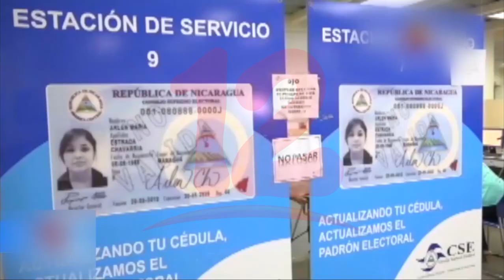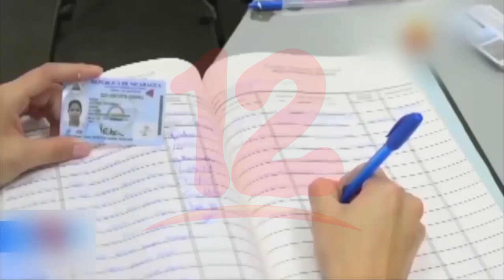CSE realiza toma de posesión de los miembros de las JRV